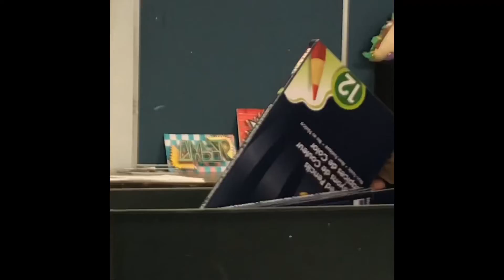the real housewives of art class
tyaisha removing white out from her nose??